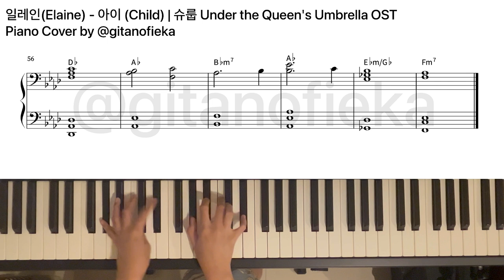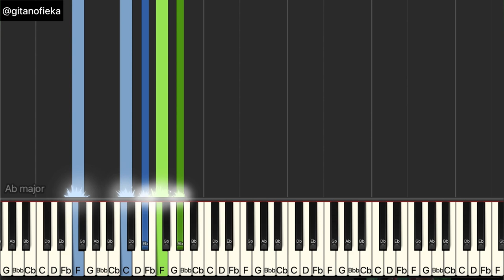일레인 Elaine - 아이 Child - 슈룹 Under the Queen's Umbrella OST | Piano Sheet | Tutorial | Cover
This is the live piano cover of ELAINE - Child from 슈룹 underthequeensumbrella OST

00:00 Piano Sheet
04:51 Letter Notes with Synthesia Tutorial

FREE SHEET:
To access free music sheet (maximum 30 sheets/free within 2 days):
2. Fill this form Make sure your email is correct.
3. Music Sheet will be sent through email within 24 hours. Please kindly wait
4. If you cannot access the form, it means that it has reached 30 people.

My set up:
Camera: GoPro Hero 8/Iphone 13
DAW: Garage Band
Microphone: Iphone 13/ iRIG Mic Field
Music Sheet: Noteflight / Sibelius 8

일레인 Elaine - 아이 Child - 슈룹 Under the Queen's Umbrella OST 피아노 커버 PIANO 피아노
일레인 Elaine - 아이 Child - 슈룹 Under the Queen's Umbrella OST 피아노 커버 Piano Cover 피아노
일레인 Elaine - 아이 Child - 슈룹 Under the Queen's Umbrella OST 피아노 커버 Official Video
일레인 Elaine - 아이 Child - 슈룹 Under the Queen's Umbrella OST 피아노 커버 Lyrics
일레인 Elaine - 아이 Child - 슈룹 Under the Queen's Umbrella OST 피아노 커버  Free Music Sheet
일레인 Elaine - 아이 Child - 슈룹 Under the Queen's Umbrella OST 피아노 커버 Piano Tutorial 피아노
일레인 Elaine - 아이 Child - 슈룹 Under the Queen's Umbrella OST 피아노 커버 Piano Version 피아노
일레인 Elaine - 아이 Child - 슈룹 Under the Queen's Umbrella OST 피아노 커버 Piano Arrangement 피아노
일레인 Elaine - 아이 Child - 슈룹 Under the Queen's Umbrella OST 피아노 커버 Piano Sheet Music 피아노
일레인 Elaine - 아이 Child - 슈룹 Under the Queen's Umbrella OST 피아노 커버 Piano Chord 피아노
일레인 Elaine - 아이 Child - 슈룹 Under the Queen's Umbrella OST 피아노 커버 Piano Chord Music Sheet 피아노
일레인 Elaine - 아이 Child - 슈룹 Under the Queen's Umbrella OST 피아노 커버 피아노 커버
일레인 Elaine - 아이 Child - 슈룹 Under the Queen's Umbrella OST 피아노 커버 피아노